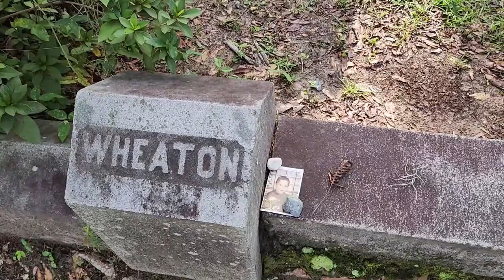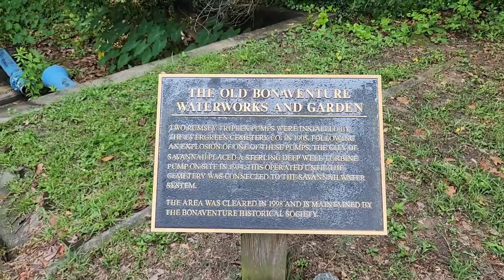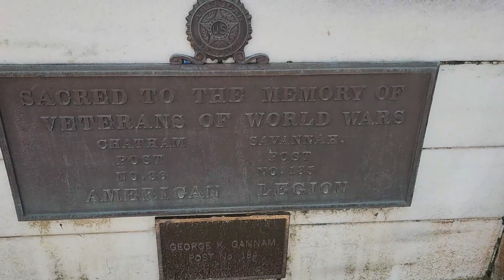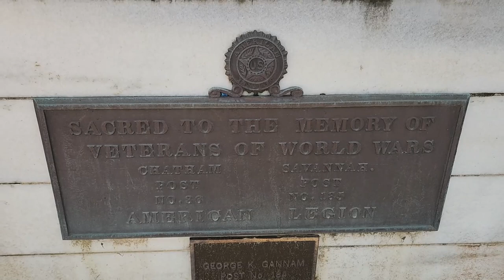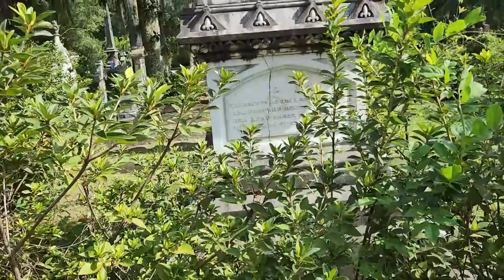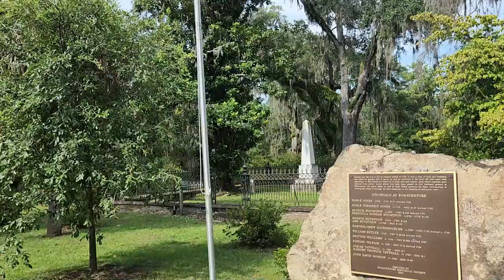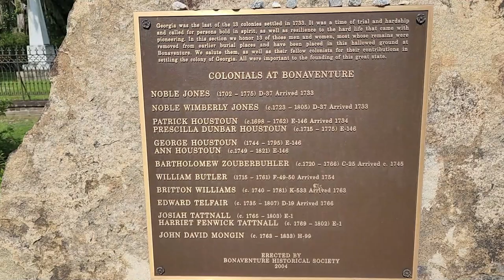Beautiful Bonaventure Cemetery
Bonaventure Cemetery is unique for a number of reasons.

Its location: The cemetery is located on a bluff overlooking the Wilmington River, providing stunning views of the surrounding area.
Its beauty: The cemetery is home to a variety of trees, including live oaks draped in Spanish moss. The grave markers are also beautifully crafted, many in the Gothic Revival style.
Its history: Bonaventure Cemetery is the final resting place of many notable figures, including Juliette Gordon Low, founder of the Girl Scouts of the USA; Johnny Mercer, songwriter; and Flannery O'Connor, author.
Its folklore: Bonaventure Cemetery is also home to a number of ghost stories, making it a popular destination for paranormal enthusiasts.
Here are some of the notable people buried in Bonaventure Cemetery:

Juliette Gordon Low (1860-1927): Founder of the Girl Scouts of the USA
Juliette Gordon Low grave Bonaventure CemeteryOpens in a new window
Juliette Gordon Low grave Bonaventure Cemetery
Johnny Mercer (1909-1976): Songwriter, known for songs such as "Moon River" and "In the Mood"
Johnny Mercer grave Bonaventure CemeteryOpens in a new window
Johnny Mercer grave Bonaventure Cemetery
Flannery O'Connor (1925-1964): Author, known for novels such as "Wise Blood" and "The Violent Bear It Away"
Flannery O'Connor grave Bonaventure CemeteryOpens in a new window
Flannery O'Connor grave Bonaventure Cemetery
Conrad Aiken (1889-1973): Poet, novelist, and critic
Conrad Aiken grave Bonaventure CemeteryOpens in a new window
Conrad Aiken grave Bonaventure Cemetery
Sidney Lanier (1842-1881): Poet and musician
Sidney Lanier grave Bonaventure CemeteryOpens in a new window
Sidney Lanier grave Bonaventure Cemetery
Wormsloe Plantation: The Wormsloe Plantation is located just outside of the cemetery and is the oldest standing plantation in Georgia.
Wormsloe Plantation SavannahOpens in a new window
Wormsloe Plantation Savannah
Bonaventure Cemetery is a popular tourist destination and is open to the public daily. There are a number of walking tours available, which can provide more information about the history and notable people buried in the cemetery.